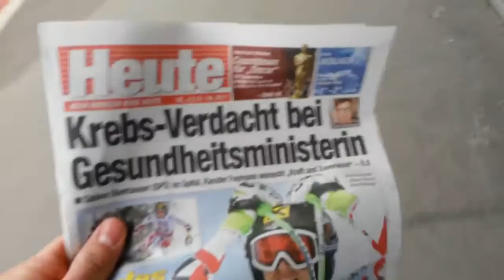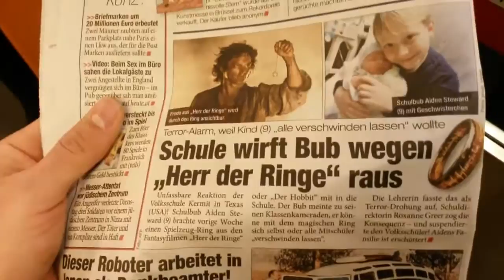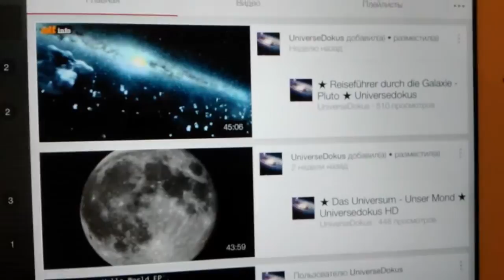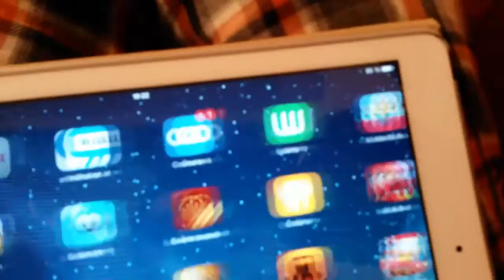Австрия #129: Как я учу немецкий язык - 2 лучших способа